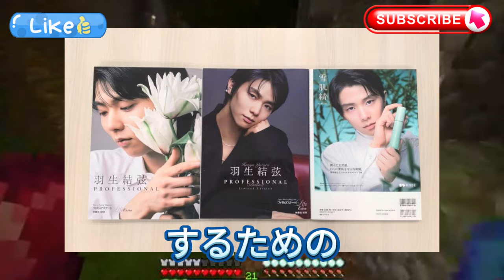【羽生結弦】【感動必至！】羽生結弦の"美"を捉える！羽生結弦×矢口亨 プロフェッショナルシーズン2 メイキング映像公開！